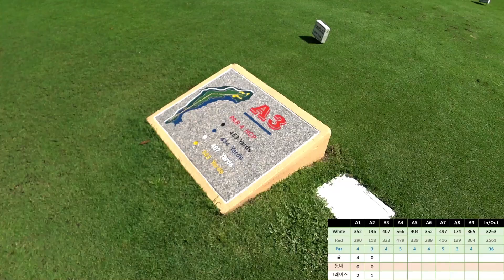🇹🇭[Cascata] 모든이가 추천하는 대망의 1위 골프장 ㅣ카스카타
1편에 이어 나머지 A코스 2편입니다.
그닥 재미 있지는 않지만 조금이라도 대리만족이 되었으면 해서
올려보아요